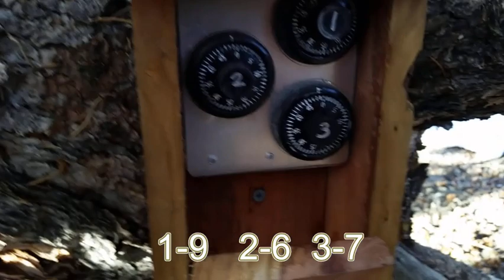UNO Birdhouse Cache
Use the UNO cards to determine the combination to the logbook